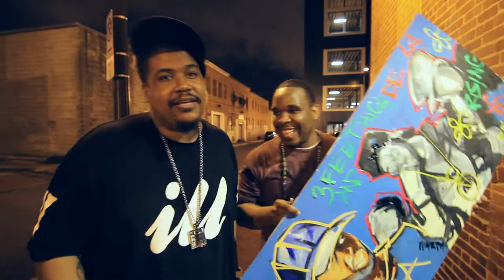8th Anual DC Loves Dilla Tribute Demont "Peekaso" Pinder w/ De La Soul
8th Anual DC Loves Dilla Tribute Demont "Peekaso" Pinder w/ De La Soul